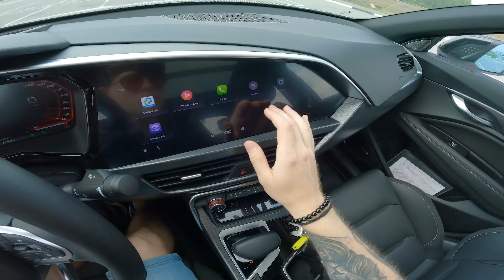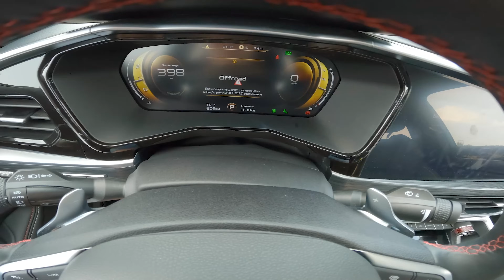2023 Geely Tugella 2.0 AT - POV TEST DRIVE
Geely Tugella with 238 HP POV test drive on Russian roads. Have a nice trip! 🛣️

Year⏳: 2023
⚙ Engine: 2.0L - JLH-4G20TDB
Power 💪: 238 hp and 350 Nm of torque
Transmission 🕹: 8 - speed automatic
Drive⛓: 4WD
0-100 km/h 🚦: 6.9 sec